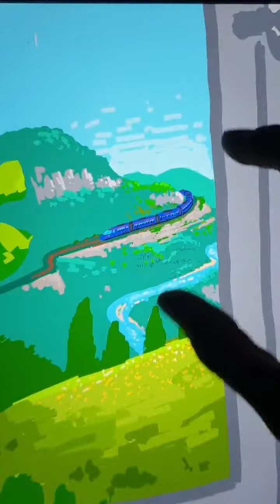Digital painting art, percfecto